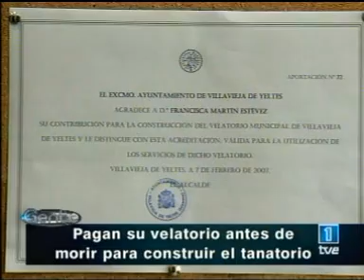Velatorio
Reportaje emitido por TVE en el programa Gente sobre el velatorio de Villavieja de Yeltes